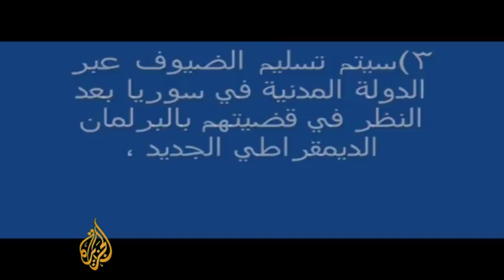Al Jazeera broadcasts video showing abducted Lebanese pilgrims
Syrian rebels holding 11 Lebanese Shia pilgrims hostage said they would release the men when their country had established a new "civil state" but left room for negotiations, a video obtained by Al Jazeera showed.

The hostages said in the video they were in good health and being treated well.

"The guests will be released by the Syrian civil state when their case is reviewed by a new democratic parliament," the rebels said in a written statement on the video.

The Lebanese hostages were on a bus that was stopped by gunmen on May 22 as it crossed into northern Syria from Turkey on its way home from a pilgrimage to Iran.

The gunmen released the women and kept the men.

The video showed all 11 hostages speaking and ended with a written statement from the kidnappers.

Below is a translation from Arabic of what was said in the footage:

00:00:00

Sot: I am Hussain Omar. I want to tell my family that i am very fine. The revolutionaries are very kind to me and are treating me very well.

00:00:07:06

Sot: I am Jameel Saleh. I am fine. My health is alright. We consider ourselves guests here and you can call us guests. I cut my hair here and the one who did it for me is Haj Abbas.

00:00:29:14

I am Haj Abbas Shoeib. My health is fine as you can see. My family members in Beirut do not need to worry about me.

00:00:41:08

I am Ali Zugheib. We need to tell everyone that we are very fine. We are in good health and we are staying with people who are very honest, even more than we can imagine. Praise be to Allah.

00:00:56:16

I am Mohammad Monzer from Baalbek. Thank God I am OK, and many thanks to those with whom we are staying now.

00:01:03:11

I am Awad Ibrahim. My message to my family is that I am fine and OK. We have not seen any bad things here.

00:01:10:12

I am Ali Tarmas from Lebanon.  We are on the 5th or 6th of June and I want to tell my family that I am fine. I also want to thank those guys whom we are staying with them because they exert every effort for us to feel well.

00:01:31:22

I am Hasan Hammoud. Thank God we are fine and the guys here are treating us very well as if we are members of their families.

00:01:44:23

I am Haj Abbas Hammoud from Jeheem, in Tyre. I want to tell my mother and the rest of my family that I am very well here. I live here as if I am with my family.

00:01:54:15

I am Hasan Arzoumi. I need to tell my family that I am fine here. I am more than fine thank God.

00:02:01:19

I am Assayed Ali Abbas. Every one who worries about me has to know has to know that we are nor kidnapped or abducted here. We are guests here and we are hosted by the Syrian revolutionaries and we will go back to our families very soon.

00:02:19

(once again ) Haj Abbas Shoeib : First of all we condemn the massacre of Al-Houla committed by the unfair perpetrators. We also support the Syrian people and we tell our people in Lebanon they must follow the steps of the Syrians and revolt against all injustices. You know seeing is believing... we have seen here that we are guests and we are well hosted by our the revolutionaries. From my heart I ask Allah Almighty to help them to soon achieve the victory. I am saying this from my heart without any pressures and no one is putting his gun on my head asking me to say so. We all here support the Syrian people and our blood is for them.

Statement No. 2

We the revolutionaries of Syria announce the following:

1)- All the eleven Lebanese guest are fine and in good health

2)- We reject everything said in the media by those who claimed they are spokespersons for the revolutionaries simply because we have no contacts or relations with them at all.  We only recognize what we've said in our first statement when we ask for an apology from Hasan Nasr Allah.

3)- Our guests will  return back via  the Civil State in Syria following the discussion of their case in the new democratic parliament. But due to the current circumstances, and after some consultations, they might be delivered to any of the neighboring countries.